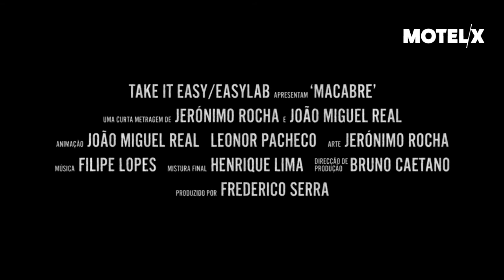MOTELX in Ílhavo: Macabre (2016) | Trailer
Macabre (Portugal, 2016) by Jerónimo Rocha and João Miguel Real

MOTELX in Ílhavo
30 April 2017, 16h
Casa da Cultura de Ílhavo